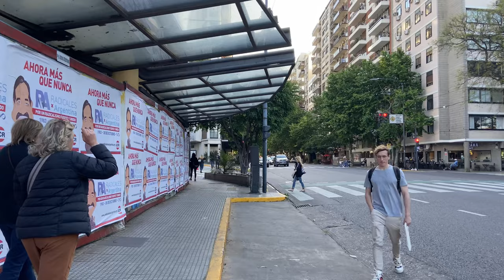Avenida Pueyrredón - Buenos Aires - Argentina - walking tour [4K UHD] 2022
Recibe su nombre como homenaje a Juan Martín de Pueyrredón, militar y político argentino del S. XIX, Director Supremo de las Provincias Unidas del Río de la Plata.
Antiguamente, hasta el año 1902, se denominaba Centroamérica.

It receives its name as a tribute to Juan Martín de Pueyrredón, Argentine soldier and politician of the 19th century, Supreme Director of the United Provinces of the Río de la Plata.
Formerly, until 1902, it was called Central America.